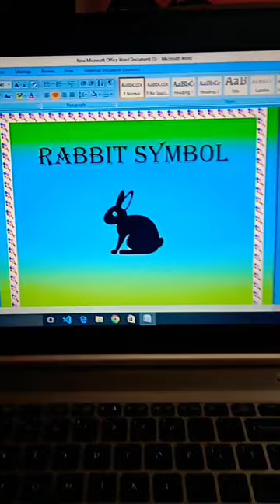Rabbit symbol 🐇||how to make rabbit symbol in ms word||shortcut key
Rabbit ka symbol kaise banaye Ms Word me shortcut key se🐇 ||How to Rabbit symbol in Ms Word👨‍💻

rabbit symbol
rabbit symbolism
rabbit symbol drawing
jojo rabbit symbolism
dead rabbit symbolism
rabbit picture symbol
symbol lore rabbit hole
how to draw a rabbit symbol
drawing rabbit symbol
rabbit ears meaning
follow the black rabbit
rabbit means kya hota hai
rabbit icon texture pack 🐇